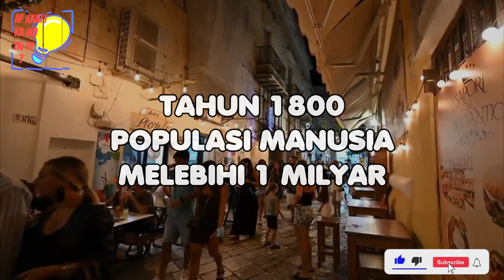DID YOU KNOW ? BERAPA JUMLAH MANUSIA YANG PERNAH HIDUP DI DUNIA SEJAK NABI ADAM - 2023